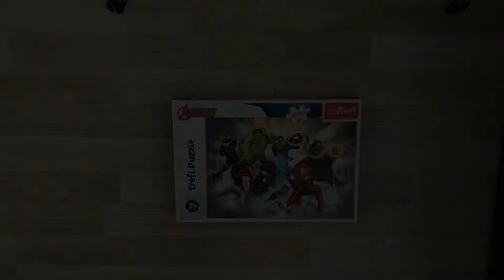jigsaw puzzle // marvel avengers (trefl) - 200 pieces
Just another hobby 🤷🏻‍♀️